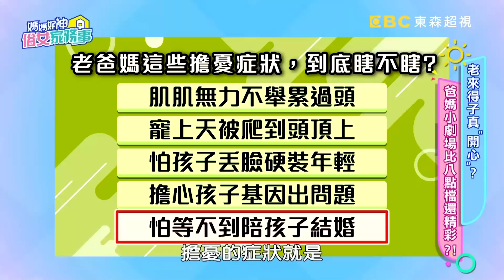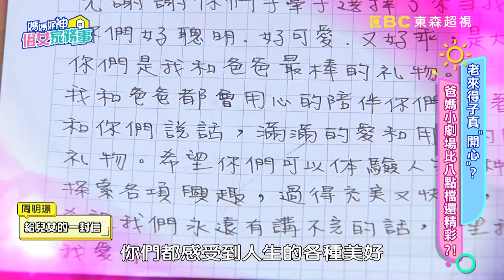林志玲47歲喜獲齡兒！高齡媽媽曝「5大甘苦談」！女星感慨：當你30我已70歲...【媽媽好神之俗女家務事】最夯話題 | 周明璟 潘若迪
來賓：Ruby、Vicky、潘若迪、周明璟、林利霏
專家：親子專家 羅寶鴻